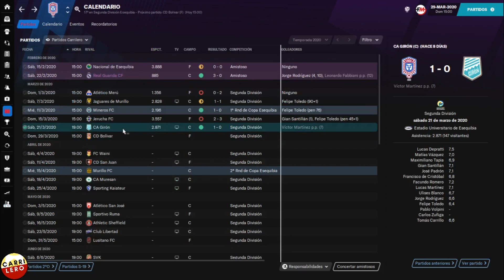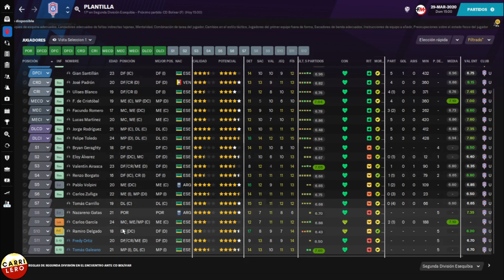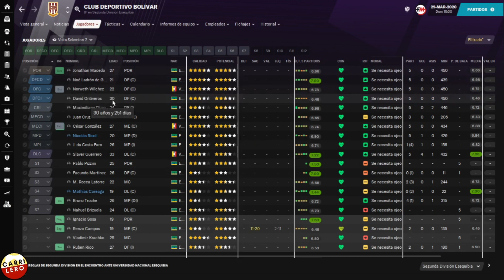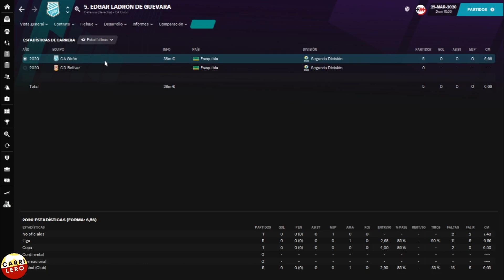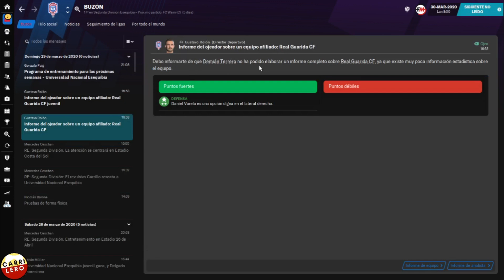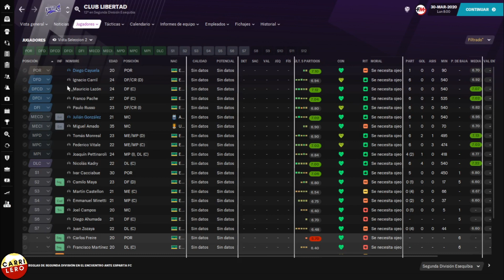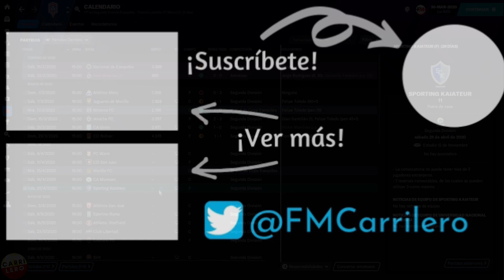CD BOLIVAR ¡A recuperarse! | FM21 UNAE | Ep. 04 | Football Manager 2021 Español